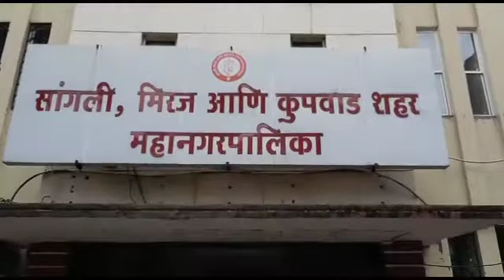सांगली महापालिका 1 कोटींचे व्हॅटिलेटर खरेदी करणार - आवटी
सांगली महापालिका 1 कोटींचे व्हॅटिलेटर खरेदी करणार ; स्थायी समितो सभेत झाला  निर्णय- सभापती संदीप  आवटी